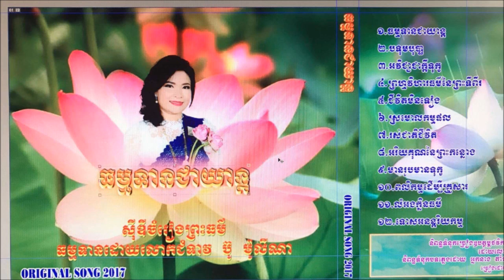02 - បទុមបុប្ផា - ច្រៀងដោយ ថនច័ន្ទថុន ORIGINAL SONG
និពន្វទំនុកច្រៀងឩបត្ថម្ភថវិការនិងចែកជូនជាធម្មទាន
បទចំរៀងព្រះធម៌ដោយលោកជំទាវ ប៊ូ ម៉ូលីណា
ច្រៀងដោយថនច័ន្ទថុន​
និពន្ធលំនាំបទដោយ តាំង ស្រីពេជ្រ
សម្រួលតន្ត្រីដោយ​លោក​ឯកសីុដេ